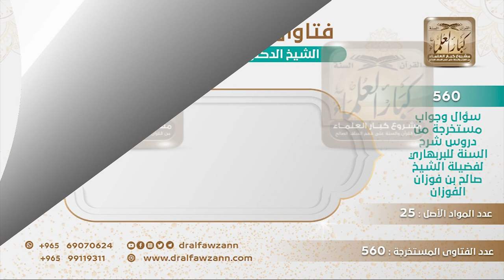[42 -560] لقد كثر في هذا الوقت من يقول: إن الأعمال في الإيمان شرط كمال وليست أصل فيه..!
-"السؤال: لقد كثر في هذا الوقت الكلام فيمن يقول: إن الأعمال في الإيمان شرط كمال وليست أصل فيه، ونريد من فضيلتكم التوجيه الواضح في هذه المسألة؟
والله نحن شرحنا، وشرح الإخوان المشايخ، وفي المدارس وفي المعاهد وفي الكليات، أن الأعمال من الإيمان وليست شرطا فيه، وإنما هي منه من حقيقة الإيمان، الإيمان قول باللسان واعتقاد بالقلب وعمل بالجوارح، وهذه العقيدة أن الأعمال ليست من الإيمان هذه مجلوبة إلى بلادنا، ما هي بعقيدتنا ولا عليها مشايخنا إنما هي عقيدة مجلوبة، وهي باطلة لأنها مذهب الإرجاء، مذهب المرجئة.
للاشتراك في قناة الشيخ صالح الفوزان
سؤال وجواب من شرح السنة للبربهاري ( 560 ) مقطع

للاستفسار والإقتراحات والدعم
رئيس الفريق
لمشروع كبار العلماء